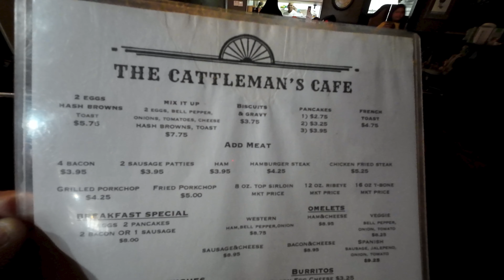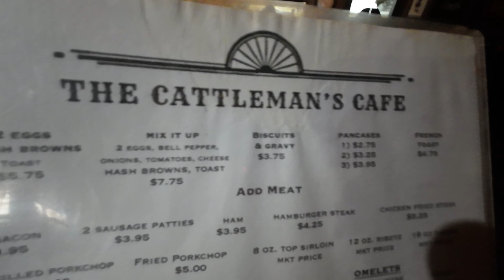Rice Tx is Back with the Cattlemens Cafe by TC Videos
So, how long has it been since you 'cruized '  thru Downtown Rice Texas ?   Well, that's been toooooo long.  And if you haven't seen and tried the  Downtown Rice  Cattlemens Cafe, your missing out.  Take a little drive and maybe do Brunch,  you will be pleasantly surprised.  Video courtesy of TC Videos, the Culpeppers of Ennis !